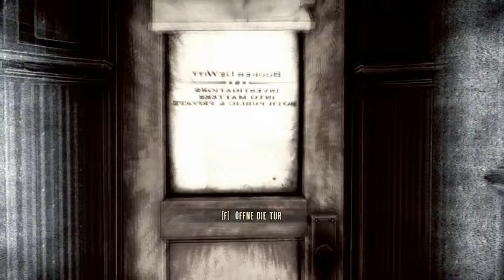Let´s Play Bioshock Infinite Folge 40 Ich hasse HANDYMANS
Bioshock Infinite ist ein First-Person-Shooter was Action Spannung und
eine beeindruckende Grafik zeigt. Die Story ist sehr umfangreich so das
man förmlich hineingezogen wird. Begleitet mich auf eines der genialsten
Abenteuer unserer Zeit.

Schaut auch auf Facebook.